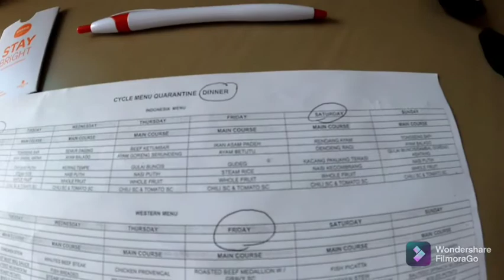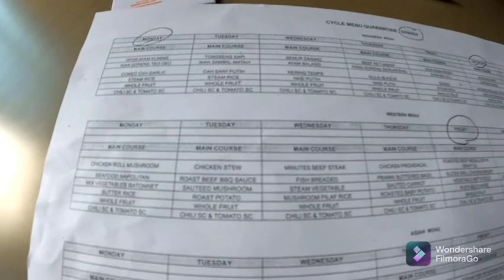Review menu karantina hotel jakarta Harris suites puri mansion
Sharing mengenai menu makanan pada saat karantina pulang dari luar negeri ke Jakarta selama 8 hari. Semoga info yg saya berikan bermanfaat untuk pertimbangan pemilihan hotel karantina. Harris hotel puri mansion review.

Semoga bermanfaat..